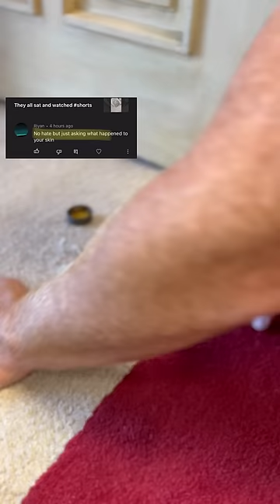Voice doesn't match hands